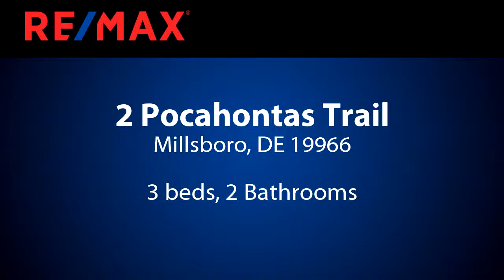Residential for sale - 2 Pocahontas Trail, Millsboro, DE 19966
AMAZING OPPORTUNITY! Brand New Septic installed!!  In between Long Neck and town of Millsboro, just off Rt 24 is this sweet ranch home (Class C)! Be close to so many conveniences, including a 5-minute drive to a public boat ramp. Larger corner lot on a cul-de-sac with very low HOA fees and few restrictions. Large shed in the back of the home. Private rear deck. Solar Panels add to the already low utility bills since you have gravity septic and well. 1-car attached garage. Dont miss out on this great opportunity! Ask your agent to see the 3D virtual tour and floor plan! Amazing value! NO ground rent!

Bedrooms: 3
Bathrooms: 2
Square Feet: 1211
Price: $175,000

For more information about this property, please contact Christine Davis at or . You can also text 5159246 to 67299.